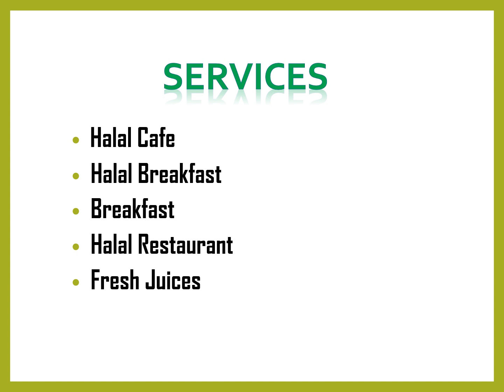Best Breakfast in Hanwell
Best Breakfast in Hanwell,Here at Chantal Cafe, they pride themselves on ensuring your visit is relaxing and enjoyable. With a large range of high-quality food, smoothies, fresh juice, coffees and thick shakes, you'll be spoilt for choice, and with table service throughout you may never need to leave your seat!